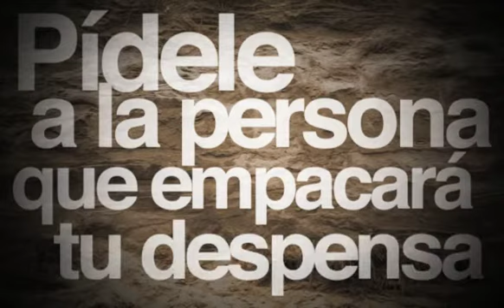Webcast # 51¡No desperdicies bolsas de plástico!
Aprende a reutilizar bolsas de plástico en vez de tirarlas a la calle. ¡Conviértete en un consumidor sustentable!